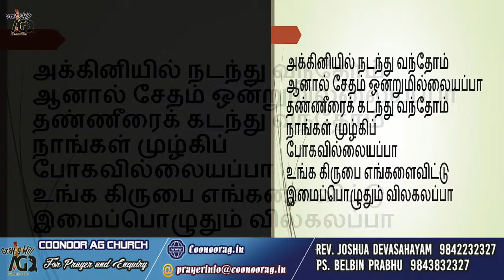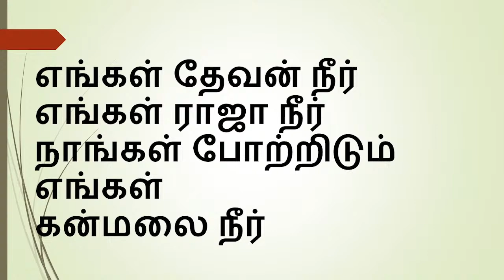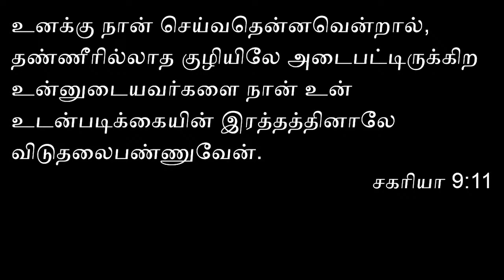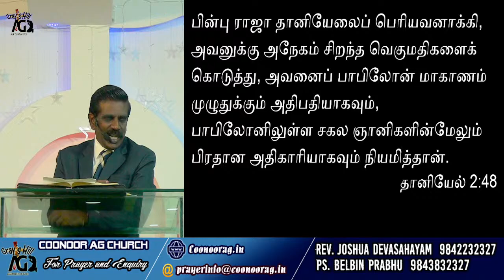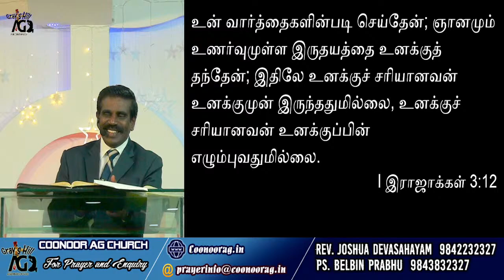31 Dec 2021 | New Year Service | Rev. Joshua Devasahayam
New Year Service